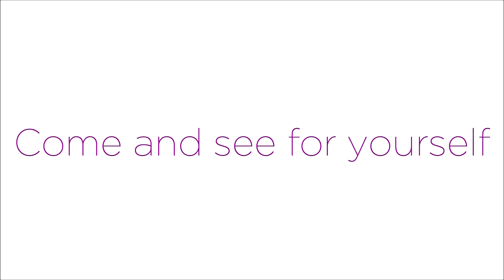Sixth Form at Box Hill School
A trailer about sixth form at Box Hill School